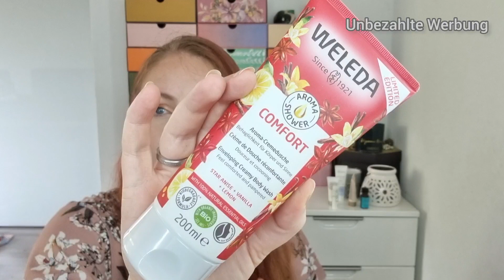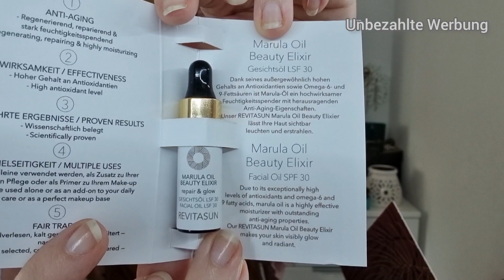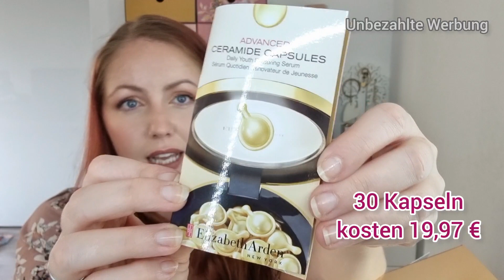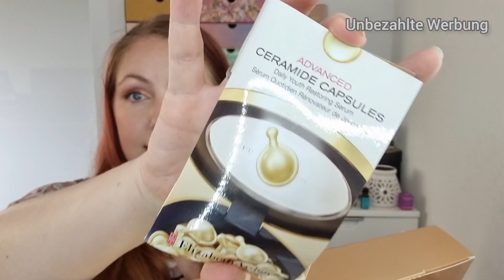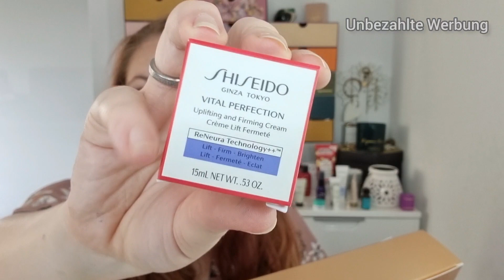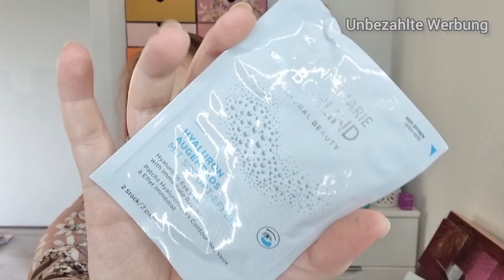Parfumdreams Adventskalender 2023 ✨ UNBOXING mit Überraschung am Ende! 🤩 24 x Moments of Beauty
Er ist da!!! Der erste Adventskalender im Jahr 2023 auf meinem Kanal! Und wir starten direkt mit einem Exemplar, dass ich noch nie gekauft und durchstöbert hab. Wir packen gemeinsam den parfumdreamsAdventskalender 2023 aus. Was erwartet uns hier? Nur Düfte? Proben? Make-Up? Lass dich überraschen!

Ich habe nach Rabatten gesucht und leider aktuell keinen gültigen gefunden. Falls sich etwas ergibt, melde ich mich hier in einem Short bei euch. Ich fixiere deinen Kommentar dann. Danke dir!

Blissim:
Nutze sehr gern meinen link und spare damit 5 € auf deine erste Blissimbox

Danii